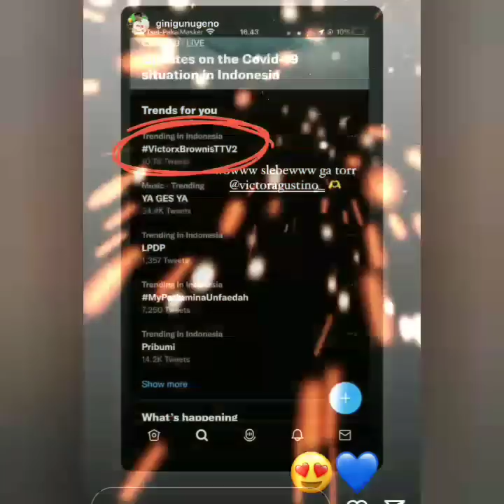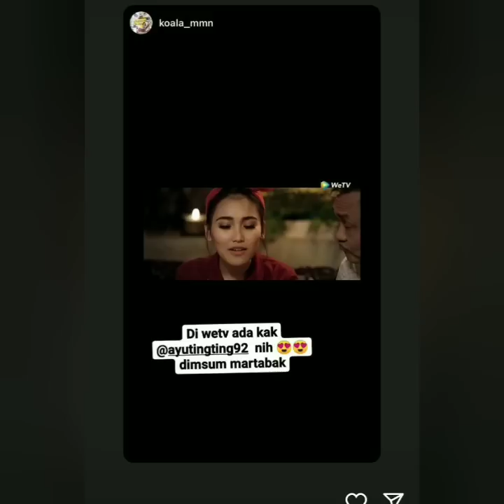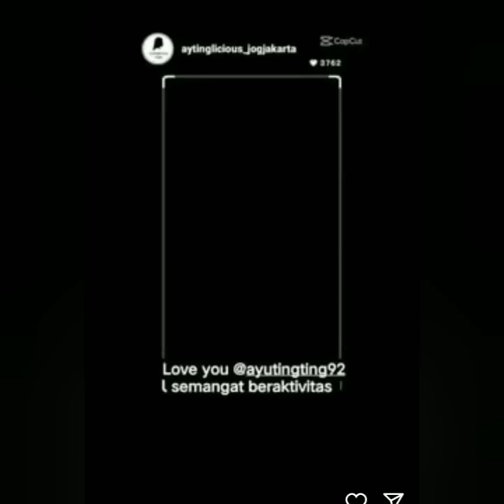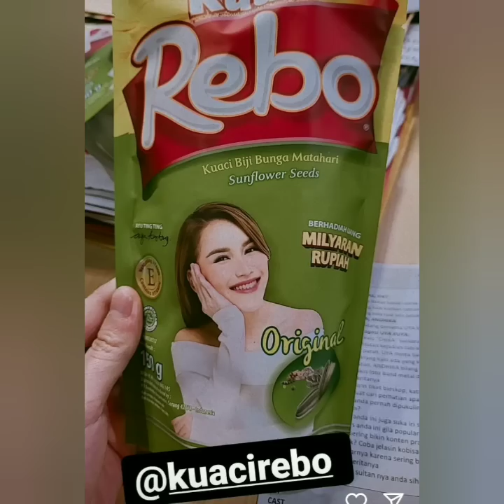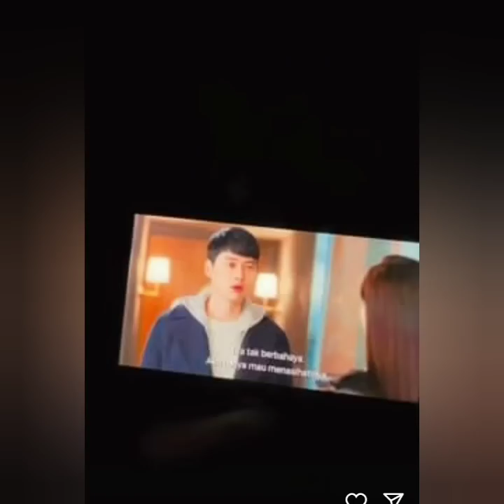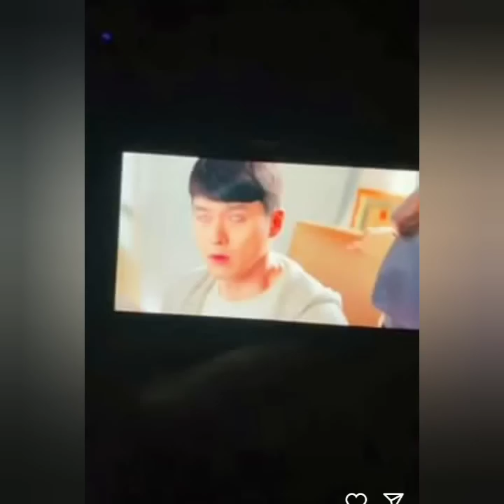3 KABAR TERBARU, SALAH SATUNYA ADA STORY INSTAGRAM AYU TING-TING & VICTOR AGUSTINO BIKIN BAPER